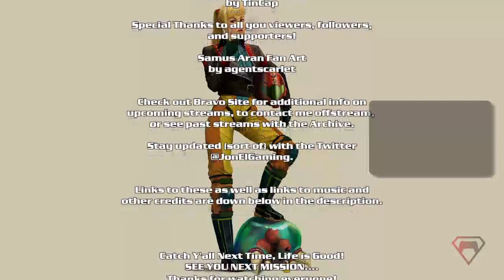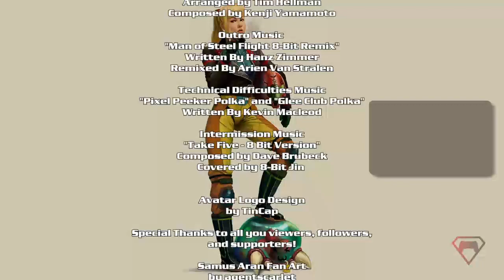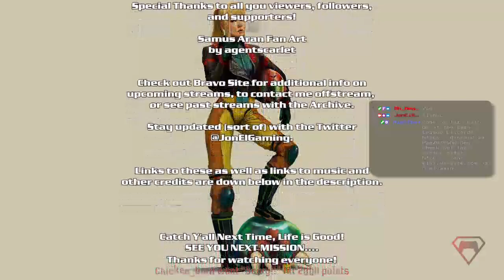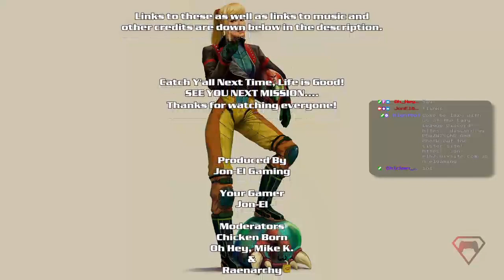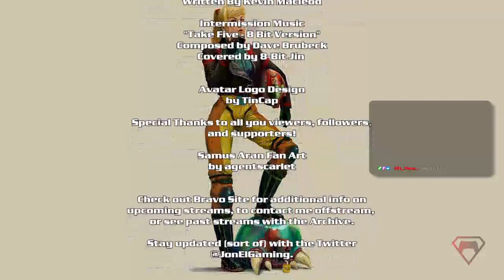"To upgrade and explore" - Let's Play Metroid Prime Remastered Part 3